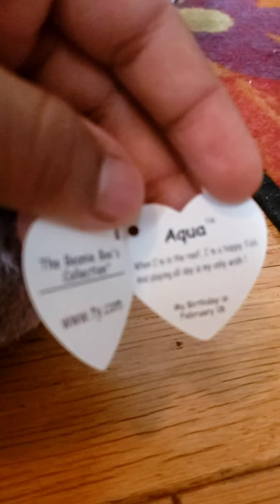Beanie Boo High Episode 5 | Double Date Trouble